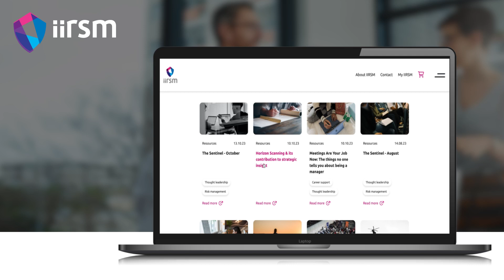IIRSM website resources